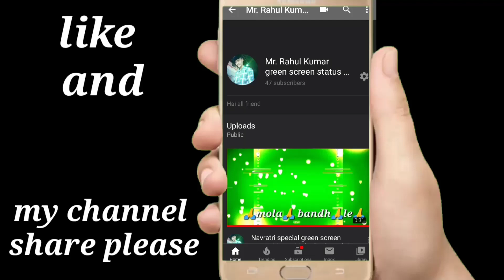New//CG //jas// geet//green/screen/ status//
//New //CG/ jas /geet// green//

 screen// status// club//
Mai🙏boye🙏haw

 jawara

🤗tai// aabe//
Mandir 🏙️para,//
Jarur//

 aabe jaroor

//aabe dai/// jarur aabe Mata
Mai boy ///huw

jawara tai aabe

mandir para
Jarur// aabe dai //jarur aabe //maat///

//my ///channel// share// please //